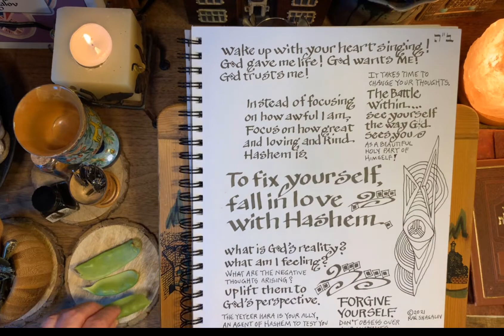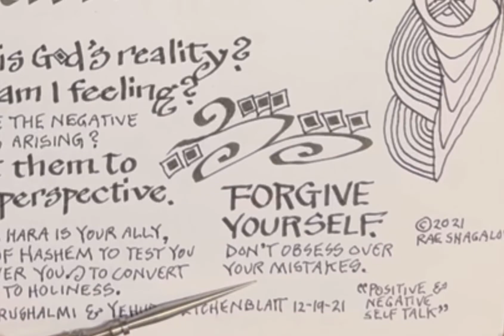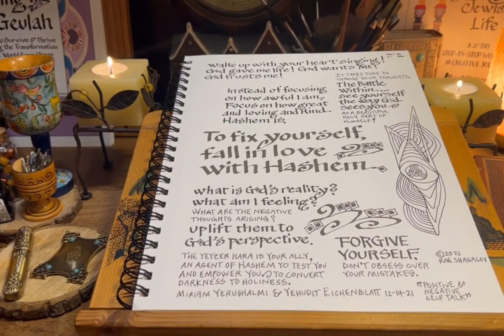See Yourself As God Sees You Meditation - Jewish ASMR - Quiet Calligraphy Affirmations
If only we could see ourselves as G-d sees us - as a beautiful holy part of Himself! My dear Holy Spark, don't be so hard on yourself. G-d appreciates every bit of your struggle to live a good and holy life. If you really want to fix yourself, just fall in love with Hashem! Forgive yourself and move on with joy.

Did you notice those beautiful rainbow rings of light in the garden? As you can tell by my shaky camera, I'm a beginner in video production so there's no way I could have figured out that special effect. I feel like that was a special blessing of Hashem's extra contribution to the beauty of life we want to share with you.

Warm blessings for a bright, happy, health & successful day - full of beauty, grace and kindness!

- Sign up for free art, coloring pages and soul tips!

-- Joyfully Jewish Family and Adult Coloring Book for Relaxation and Meditation

--The Secret Art of Talking to God: 30 Day Creative Prayer Journal of Jewish Meditation

-- Create Your Joyfully Jewish Life: A 30 Day Step-By-Step Workbook and Creative Journal

-- Living in Geulah: How to survive and thrive during the transformation of the world from chaos to Divine Revelation according to Jewish mysticism -coloring art journal

-- Heart Reset Family and Adult Coloring Book: With More Than 50 One Minute Meditations to Help You Reset Yourself Back to the Greatness of Who You Are

-- How to Awaken Your Godly Soul: A Creative Coloring Journal & Calligraphy Artnotes from Lectures by Rabbi Elchonon Tauber

For more of my Artnotes collections, coloring books, Artnotes journals, and printable coloring pages and journaling templates, go to:

For printable Jewish coloring pages, Shabbat checklists & templates go to my Etsy store